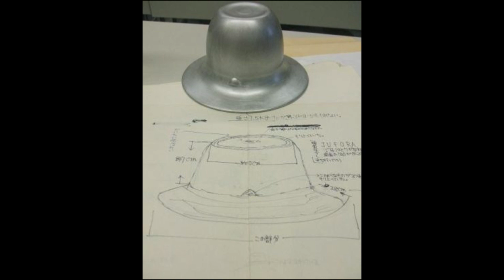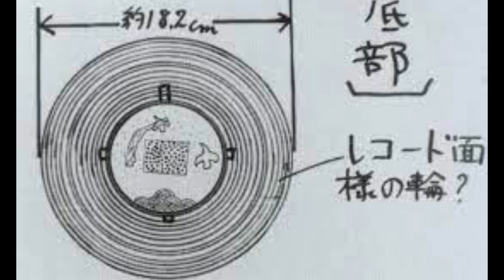O EXTRAORDINÁRIO CASO DO OBJETO DE KERA